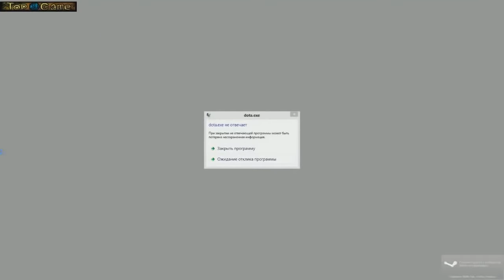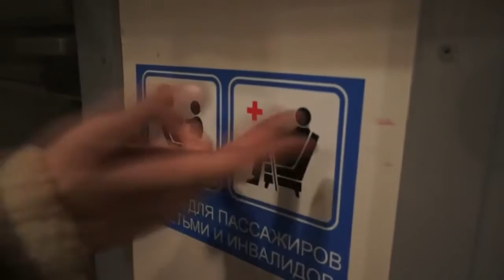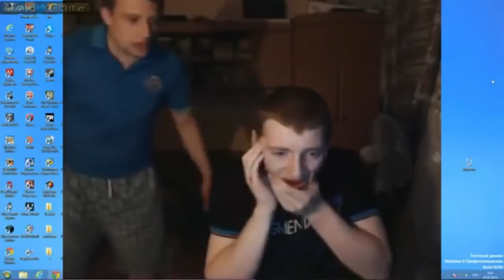VG Link дудос не пройдет